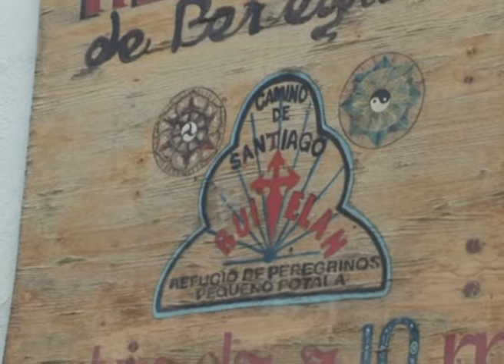100731 cammino santiago ocebreiro tappa 1 Tg2000.wmv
Servizio di Nicola Ferrante per TV2000.
Su gentile concessione di TV2000